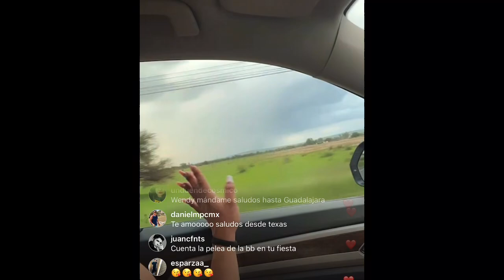Wendy Guevara ¡BRUJERIA PARA TENER DINERO!